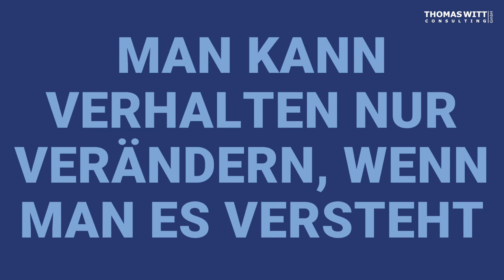A23 Augentinnitus II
Augentinnitus II

Zusammenfassung:

Augen-Tinnitus ist eine ernsthafte psychosomatische Störung, die Manager und Unternehmer betrifft. Es beeinflusst das Wohlbefinden der Betroffenen und wirkt sich auch auf ihre Wahrnehmung von Mitarbeitern aus.

Highlights:

Augen-Tinnitus ist eine seelische Erkrankung, die Manager und Unternehmer befällt.
Manager mit Augen-Tinnitus sehen überall nur noch Pfeifen und behandeln ihre Mitarbeiter entsprechend.

Die psychologischen Hintergründe dieser Krankheit sind vielfältig, aber eines der Hauptprobleme besteht darin, dass sich mächtige Menschen überschätzen.

👁️‍🗨️ Probleme mit Augen-Tinnitus

Augen-Tinnitus beeinflusst das Wohlbefinden der Betroffenen stark.
Die Krankheit wirkt sich auch auf die Wahrnehmung der Betroffenen von Mitarbeitern aus.
Augen-Tinnitus ist hochgradig ansteckend und wirkt sich auf die gesamte Arbeitsumgebung aus.

📈 Psychologische Hintergründe

Menschen in Machtpositionen überschätzen sich systematisch.
In einem Experiment zeigte sich, dass Menschen, die zur Führungskraft ernannt wurden, ihre eigene Körpergröße überschätzten, während Untergebene sich verkleinert fühlten.

💼 Tipps:

Führungskräfte sollten regelmäßig ihre Selbstwahrnehmung überprüfen und sich nicht überschätzen. Mitarbeiter sollten sich nicht kleiner machen als sie sind und ihr Selbstwertgefühl bewahren.

Um sich vor Augen-Tinnitus zu schützen, sollte man versuchen, die Gründe für eigenartiges Verhalten von Mitarbeitern zu verstehen.

📚 Weiterführende Informationen:

Führungskräfte sollten lernen, andere Menschen zu verstehen, um sie zu motivieren und zu führen. Führungsfähigkeiten können erlernt werden und sind entscheidend für den Erfolg. Die Entwicklung von Führungskräften kann durch gezielte Maßnahmen verbessert werden.

61118 Bad Vilbel